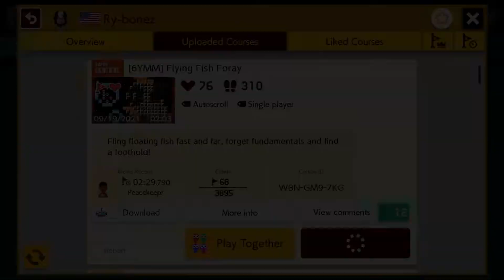[6YMM] Flying Fish Foray (Super Mario Maker 2)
"Flying Fish Foray" by Ry-bonez is a new take on the seldom-used mechanic of throwing and then riding on enemies in one motion using the SMB2 mushroom. For another example of this concept, see MegaTefyt's "Surfin' on Enemies"